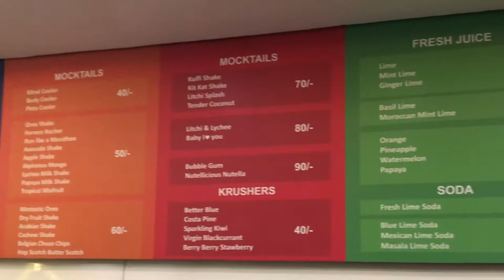Taco street Burrito , The Lassi Shop . Mangalore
Hello all
here I am after my vacations
Checked out this cool cafe lately ...
This Taco street , The lassi shop cafe in Mangalore has some amazing snacks in their menu ...
I checked out this place for some yumm burritos and loved it a lot ...
These burritos are stuffed with grilled shredded chicken , corn , rice , cheese and some delicious sauces
They do have some mocktails and burgers ..
The burritos counter is open till 6pm .